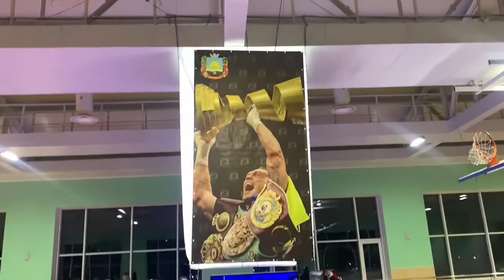63 кг Башманов Николай + Воробьев Артем ,8.12.21 г. Доброполье